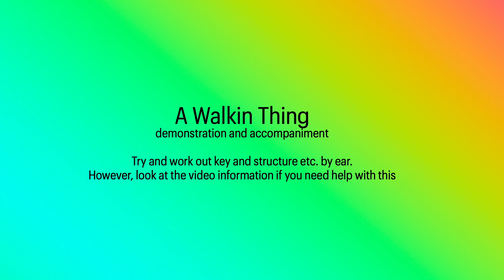A Walkin Thing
Learn the head (main tune) by ear from the demonstration in the first half of the video (it also includes a demonstration improvisation. You don't need to learn this bit from ear). Then practise playing it and improvising in the improvising/solo section over the accompaniment which is in the second half of the video.